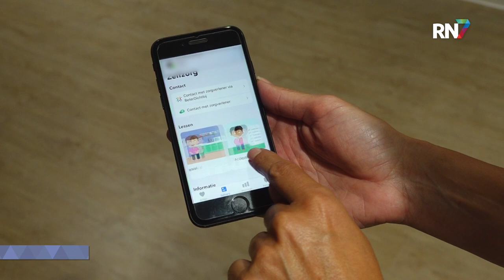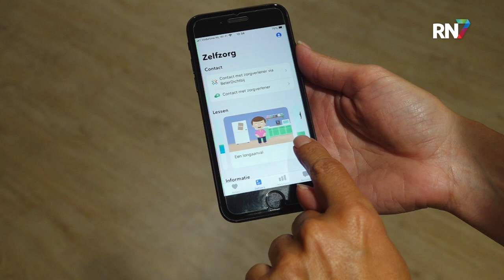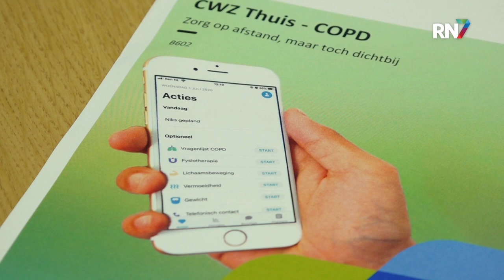App voor zorg COPD-patiënten || RN7 REGIONIEUWS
Het CWZ gebruikt inmiddels al twee jaar een app voor COPD-patiënten die na een ziekenhuisopname weer thuis zitten. Deze app kan de patiënten op afstand monitoren en zo dus ook zien wanneer het minder goed met ze gaat. Sinds kort wordt deze app ook gebruikt als de patiënt nog in het ziekenhuis ligt. En dat is uniek in Nederland.